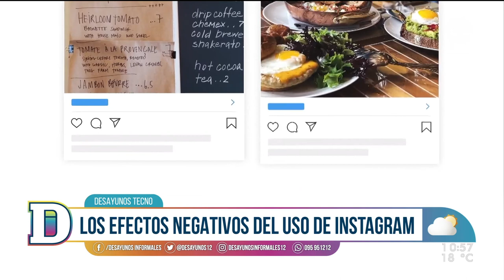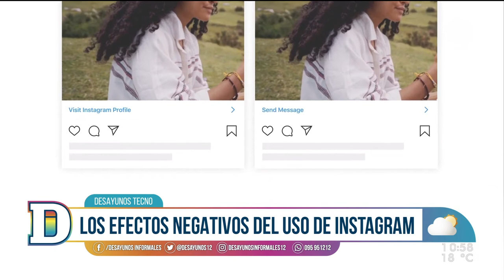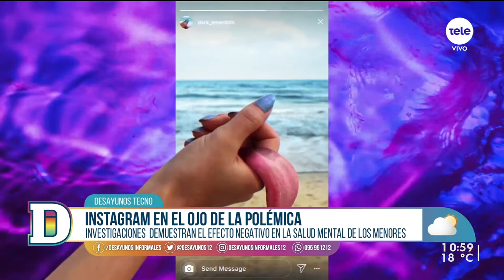Marcha atrás: Instagram no lanzará la versión para niños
Luego que varias investigaciones periodísticas demostraran el efecto negativo de la aplicación en la salud mental de los menores de edad, la red social perteneciente a Facebook decidió no lanzar su versión para menores entre 10 y 13 años. Pero, ¿por qué tomaron la decisión de frenarlo? ¿Qué responsabilidad tiene Instagram? ¿Qué investigaciones hay al respecto de los resultados negativos de la app en menores?